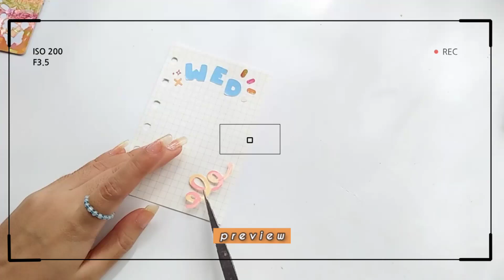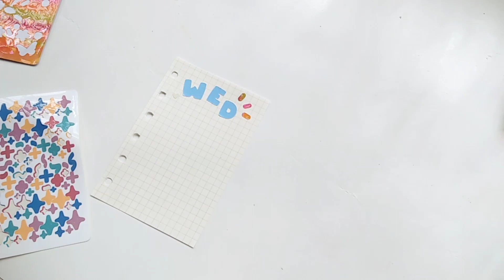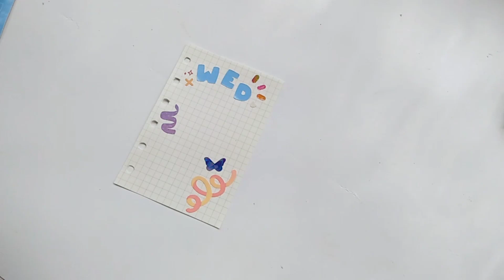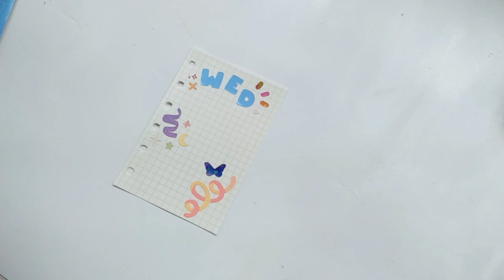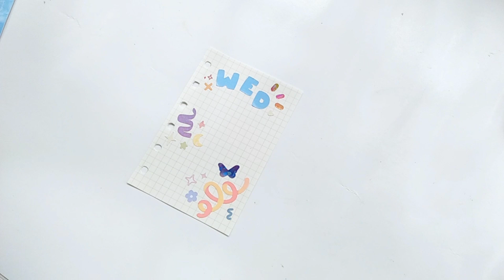☁ journal with me ( using stickers frm local shops 👜) | cherryhun 🍒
Open me 💌. . .

Your gurl coming back from the grave lol 😆 hellooo!~ how y'all doing? waah it's been a long and goood one month break for me :) tho I am still on my journey on finding some motivation and inspiration on this path but I'm still hanging, we can do this :)

So here's a daily spread using stickers I bought thru local shops here in PH. Please support these small businesses and continue to love our own ♡

/ social media /

/ music /

  ~ ron ( ˘ ³˘)♥